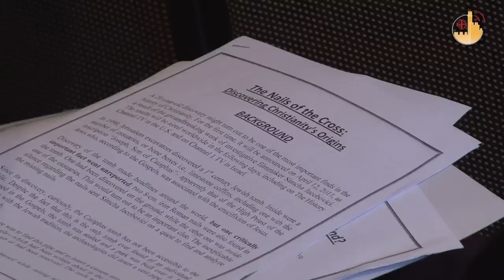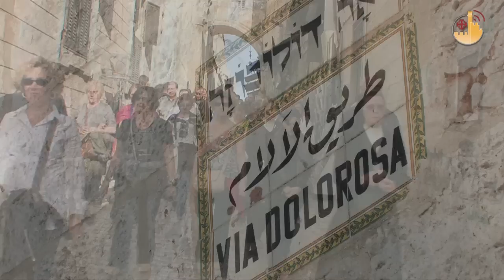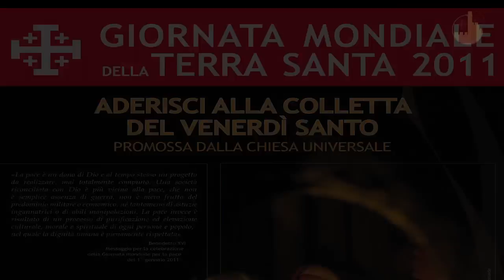Terra Santa News (it) - 15/04/2011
SETTIMANA SANTA
Gerusalemme si prepara a vivere il momento piu' importante dell'anno e attende 700 mila visitatori. Alla vigilia della Pasqua di Resurrezione il messaggio del Custode di Terra Santa: "dobbiamo vivere una speranza che e' gia' una certezza..."

CAIFA  E I CHIODI  DELLA CROCIFISSIONE
Il Sommo Sacerdote Caifa e i chiodi della crocifissione. Scoperta sensazionale o ipotesi fantasiosa?

VIA DOLOROSA
Sui passi di Gesu' verso il Golgota...Secoli di storia, devozione e fede raccontano la Via Crucis sulla Via Dolorosa di Gerusalemme

AKATISTOS
Akatistos ...il piu' antico inno liturgico in onore della Vergine. Lo cantano le Chiese Orientali in modo solenne l'ultimo venerdi di Quaresima. Secondo una tradizione molto sentita dai fedeli di rito bizantino, ortodossi e cattolici.

GERUSALEMME
Gerusalemme, dove tutti siamo nati ...un breve tratto della citta' santa con il biblibista P. Frederic Manns.

COLLETTA
Ogni cristiano e' chiamato a sentire "propria" la Terra Santa ... che anche quest'anno attende il tuo aiuto.Non dimenticare la Colletta del Venerdi' Santo.